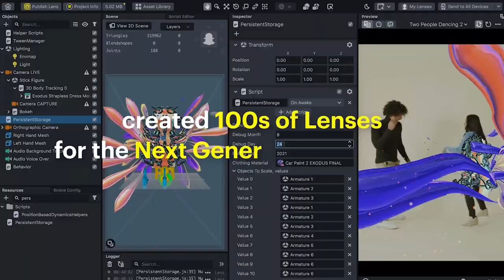Cathy Hackl and Jon Radoff on Avatars and Digital Fashion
Avatars are a way for you project your identity into virtual space. In the metaverse, this will also mean the ability to transport your identity from place to place, or to take on different identities as your mood or the experience calls for. Along with that is the rise of digital fashion: both a new form of self-expression and a boon to the creator economy for artists and designers. We discuss Roblox, avatar platforms including Ready Player Me, as well as digital fashion platforms such as Fabricant and others who are building within the blockchain/NFT ecosystem.

Jon’s ideas can be found...

0:00 Intro
1:31 What is Digital Fashion
4:19 Physical vs Digital Representations
7:52 Identity Exploration
10:00 License to Behave Badly?
12:26 VR and Emotions
14:01 Story Living
14:57 Fashion Reflecting Culture
15:54 The Creative Economy of Fashion
19:33 Digital vs Physical Fashion
24:38 Fashion Famous
26:56 Opportunities in the Metaverse
27:39 Brands Entering the Space
30:18 Community and the Future of Fandom
33:56 Bringing the Virtual World into Physical Space
37:41 Interoperability
43:06 Learn More